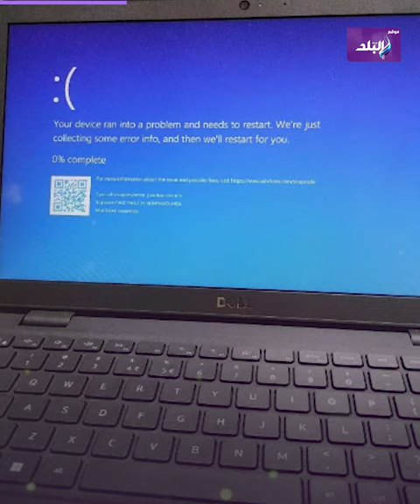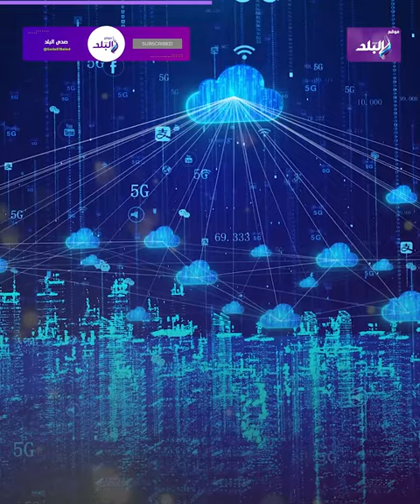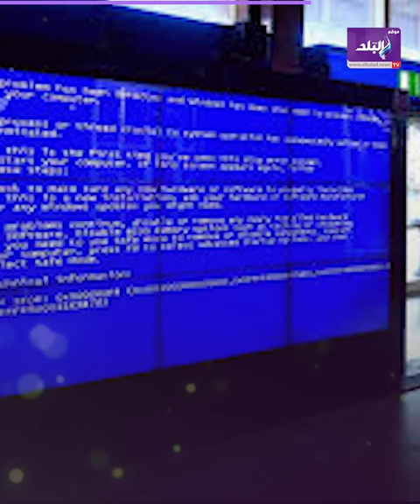رجعنا لعصر الورق.. الشلل ضـ ,رب العالم والسبب نظام مايكروسوفت .. اعرف تفاصيل القصة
ـــــــــــــــــــــــــــــــــــــــــــــــ